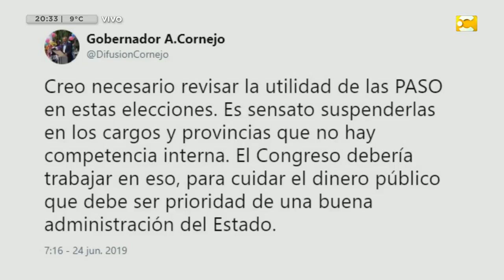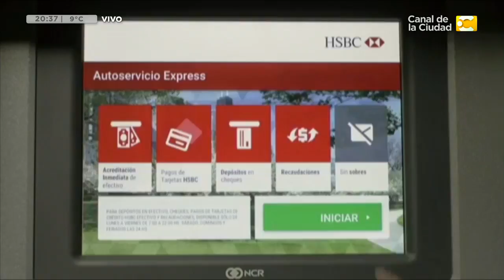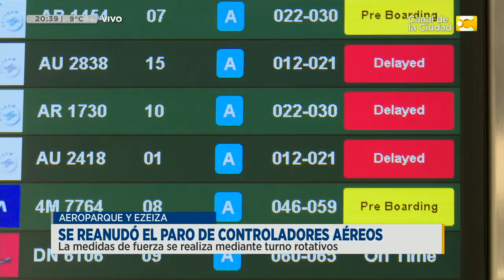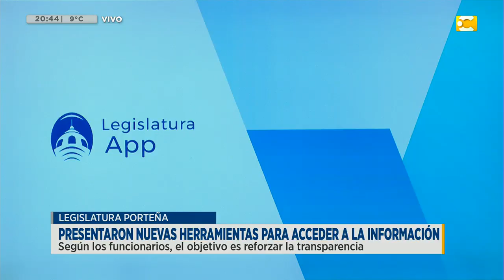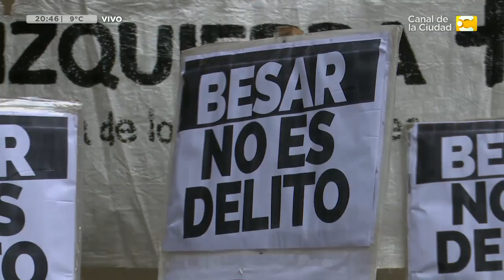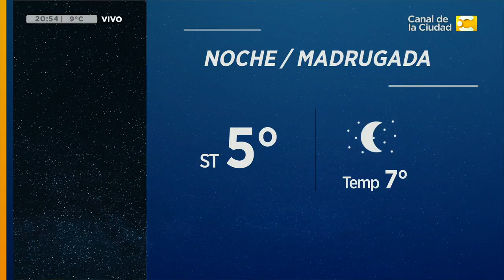Las Noticias a las 20:30 - 25/6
Las Noticias a las 20:30, el informativo conducido por Diana Deglauy. Los títulos de hoy:

- Se rechazó el proyecto para suspender las PASO
- Cayeron las ventas en supermercados y shoppings
- Siguen los Cortes de luz en La Plata
- Donald Trump amenazó con atacar Irán
- Renunció un dirigente por supuestos arreglos en partidos